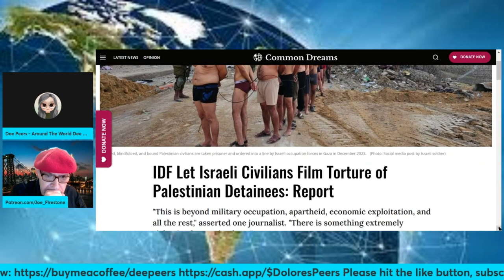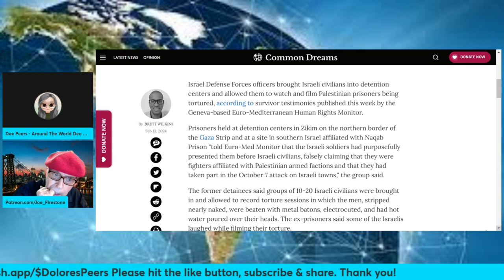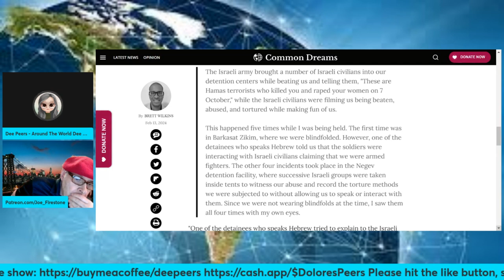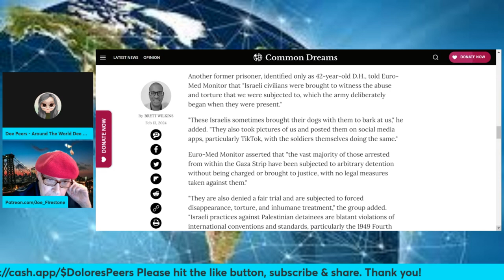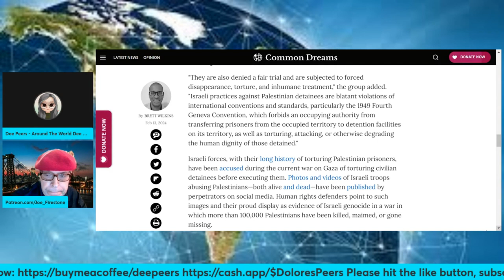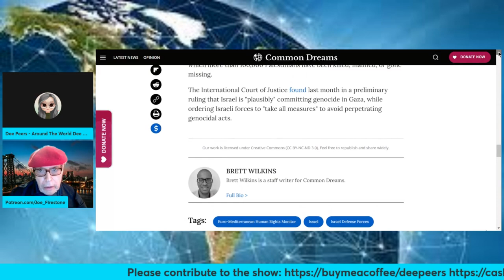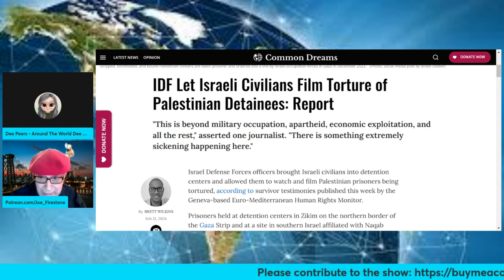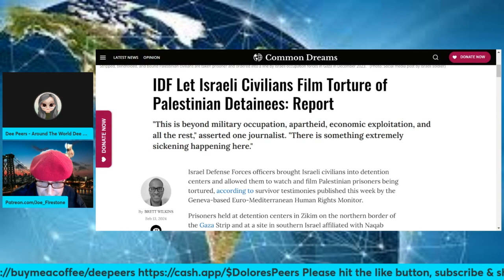How Israeli Civilians Film Torture Of Palestinian Detainees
Joe and Dee discuss how Israeli civilians film torture of Palestinian detainees.